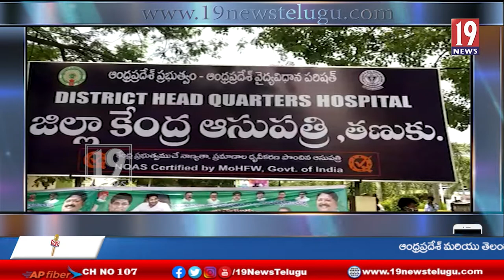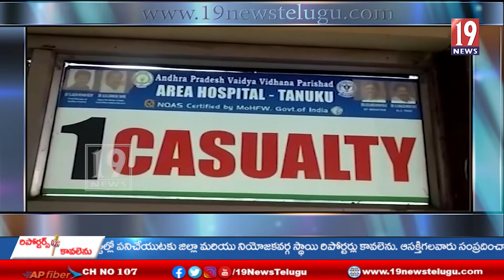తణుకు లో అదుపు తప్పిన మినీ వ్యాన్ .. 6 గురు వ్యక్తులకు గాయాలు - ప.గో.జిల్లా